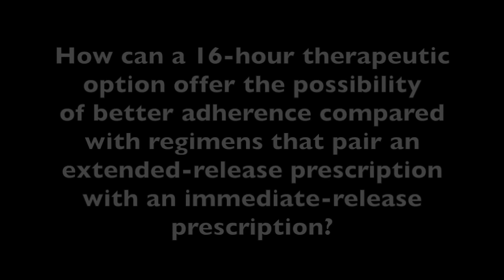Dr Manisha Madhoo Highlights the Benefits of Mydayis for Adult ADHD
The new ADHD drug for adults, Mydayis, works with multiple beads being released at different times of the day so patients are only taking one medication that lasts for up to 16 hours instead of multiple dosings throughout the day, explained Manisha Madhoo, MD, vice president of Global Medical Affairs, Neuroscience, Shire.